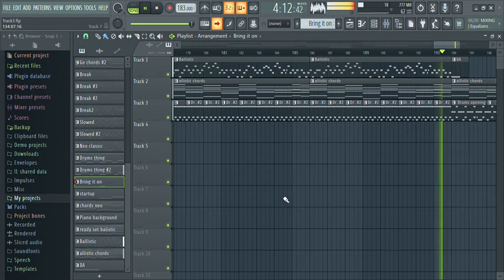Vs DJay: Bring it on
I brought my voice changer.
I said I was going to end summer with a bang.  Sorry for the triple upload, but hey you at least get this banger of a week.

special thanks to these people:

toby fox
kawai sprite
atsuover

I used your melodies as a thank you message to Friday night funkin.

thank you for reading!  You deserve cookie.